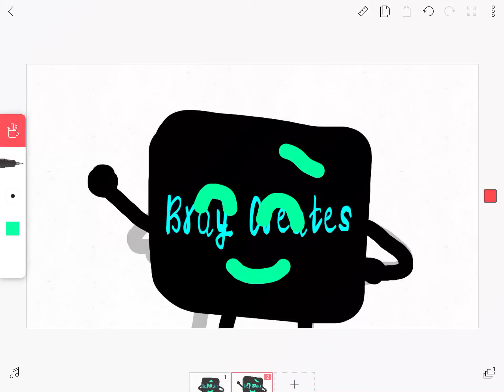Subscribe to Bray Creates!